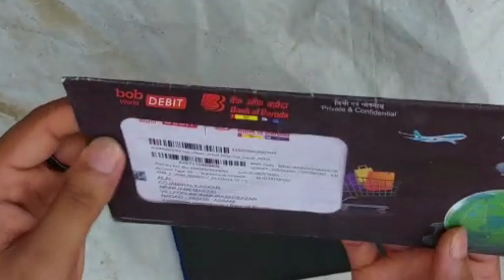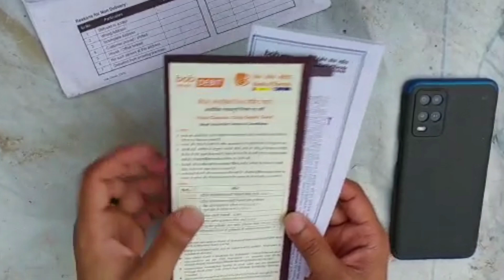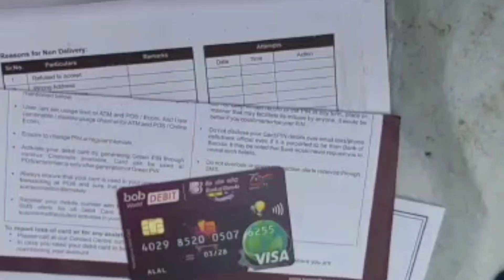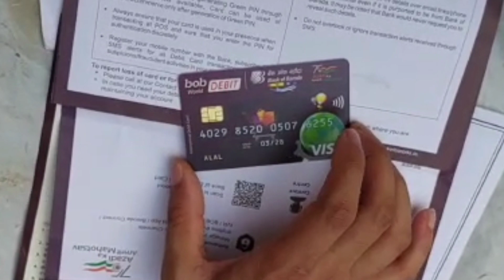BoB Debit Card Unboxing | Bank of Baroda Debit Card Unboxing | Bank of Baroda ATM Card Unboxing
➤QUERIES SOLVED
bank of baroda debit card
bank of baroda debit card unboxing
bank of baroda debit card unboxing 2021
bank of baroda zero balance account debit card unboxing